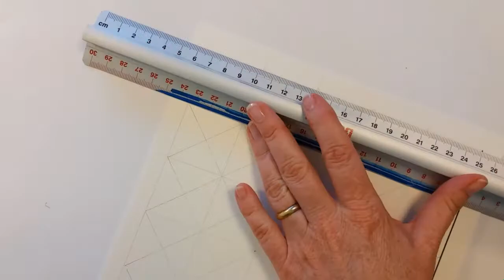Raster für Swiss-Ndebele / Grid for Swiss-Ndebele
Ndebele Raster zeichnen / Drawing a Swiss-Ndebele grid